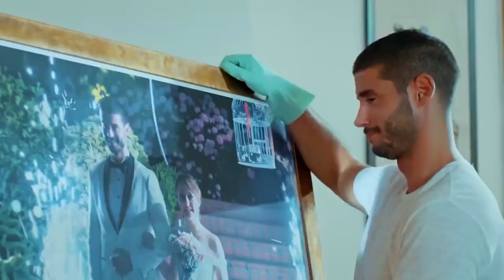ცხოვრება ასუფთავებს - ურთიერთობის სტატუსი ჩახლართული ეპიზოდი 7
ფილმის აღწერა:
ერთგულება, სიამაყე, მეგობრობა და გაუგებრობა ივლიან ერთად სასიყვარულო ისტორიაში. სერიალში სიხარული, მგრძნობელობა და მღელვარება მუდმივად იქნება. აიშეგიული საყვარელია და ამავე დროს უცნაური .შეყვარებულია ჯანა ტეკინზე. მილიონ გოგოს უყვარს ჯანა მაგრამ მის გულში მხოლოდ ერთია - ელიფი. ელიფი ცნობილი სტილისტია, მისი თვალები მურატის გარდა ვერავის ხედავენ.მურატი ბიზნესმენია. უყვარს ფლირტები, მისი ფიქრები კი აიშეგიულს ეკუატვნის. სასიყვარულო ოთხკუათხედი

როლებში:
სერენ სირინჩე
ბერქ ოქთაი
პამირ პექინი
ედა ეჯე
მერთ თურქოღლუ
ოზლემ ოჩალმაზი
ნურსელი იდიზი